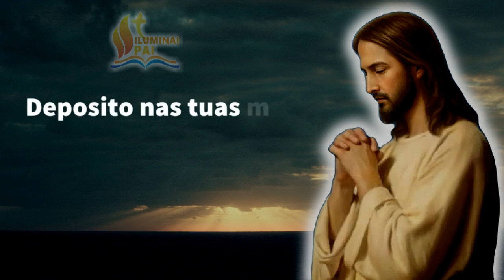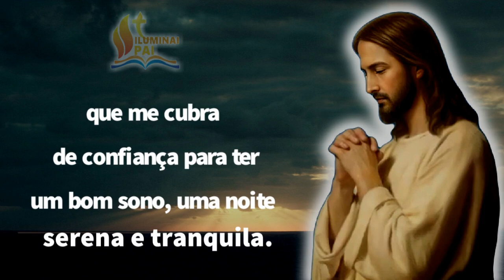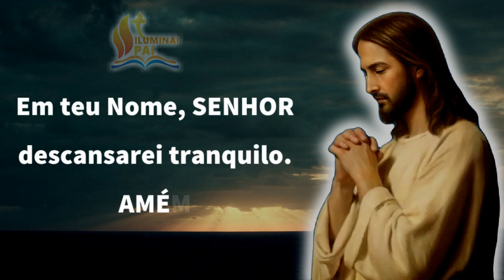31/01/2024 ORAÇÃO da NOITE Senhor, me cubra de confiança para ter um BOM SONO e DORMIR TRANQUILO